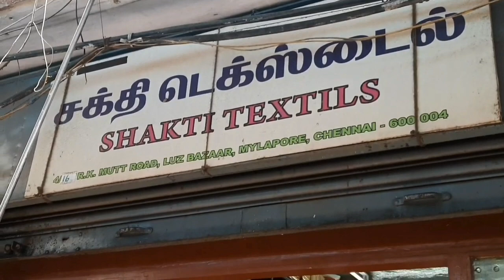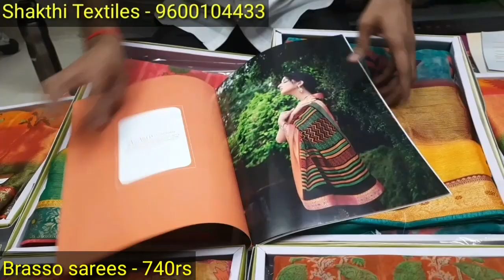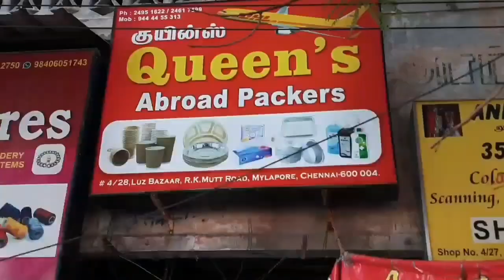Wholesale Exclusive Georgette Sarees || Brasso Sarees || Soft Velvet| Latha jeevan fashions kannada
Can Respond in Hindi, Tamil and English only

Shop Address:
Shakthi Textiles
4/34, R.K.Mutt Road
Luzz Bazaar

Bank Details:
Shakti textiles
Hdfc Bank
Santhome branch
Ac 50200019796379